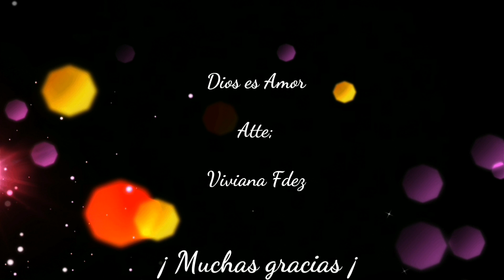Bordado fantasia BELLOTA de las Noche Buena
HOLA COMO ESTAN EN EL VIDEO DE HOY LES MUESTRO COMO BORDAR UNA PUNTADA PARA BELLOTAS.

94,855 SUSCRIPTORES

MUSICA UTILIZADA;